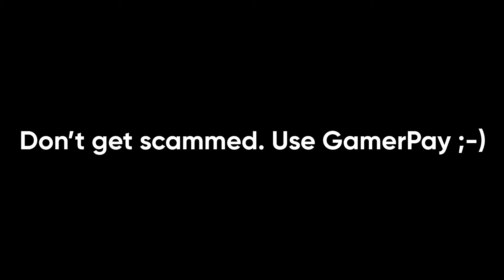Don't get scammed. Here are your gloves back.